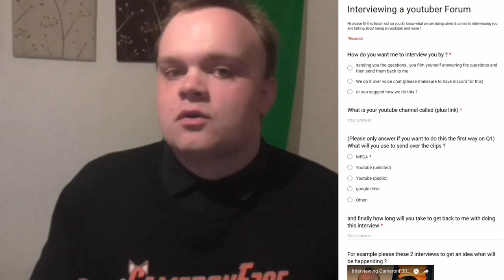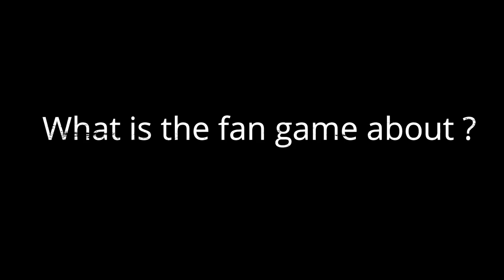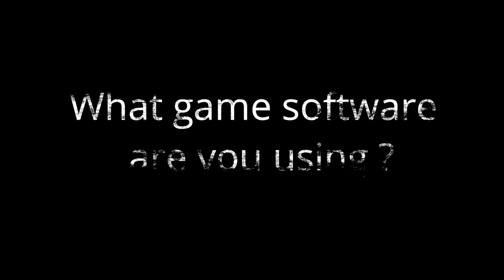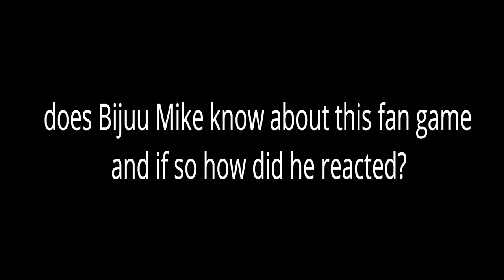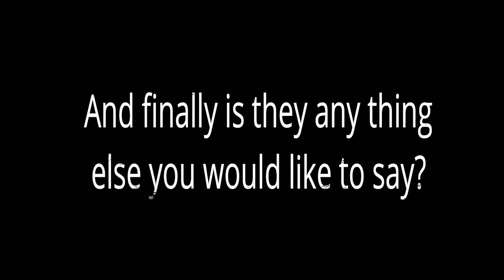Interviewing CameronF305 About the Scrubville Adventures (LPQX) (#1)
Hey Guys Today i have got another interview with cameronf305 and today we are talking his fan game ' The Scrubville Adventures '

and also we will be doing this every 6 months (JAN , 2019)

- Enjoy (: !!!

Questions Planned & Edited by Adis
Original vids edited by Bijuu mike

YouTuber - CameronF305